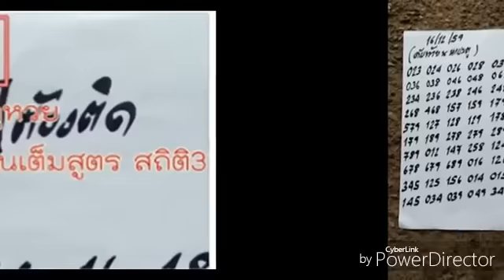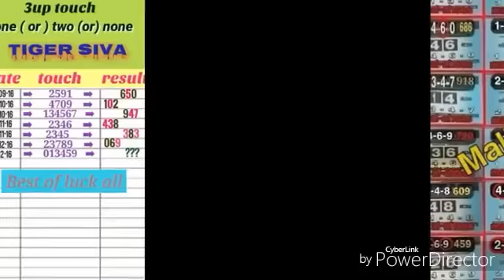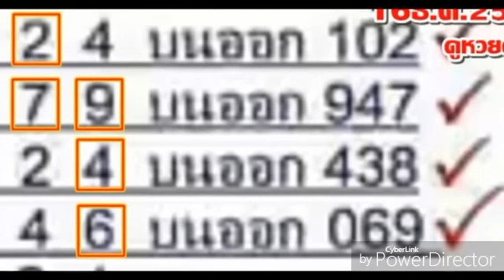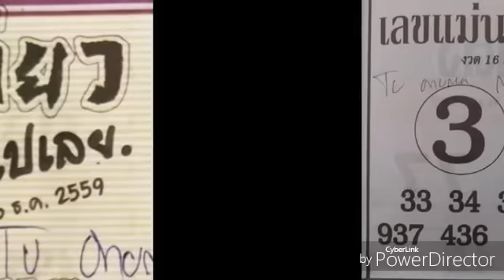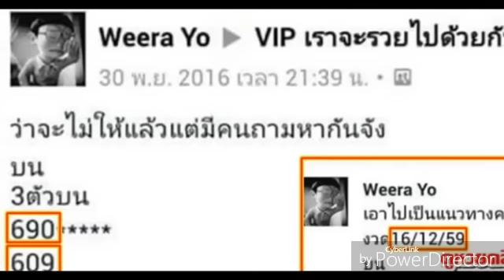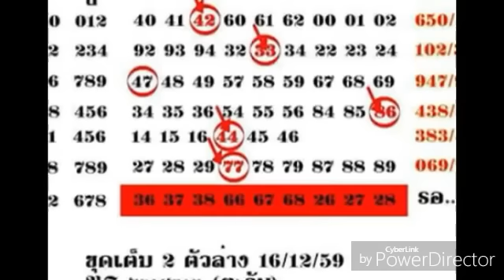เลขเด็ด หวยเด็ด ใครชอบวิ่งจัดไป บนตัวเดียว งวดวันที่ 16 12 59 ผลงานเข้า 7 งวดซ้อน